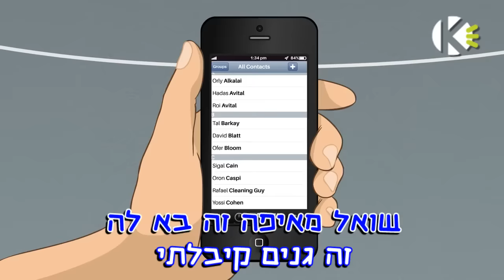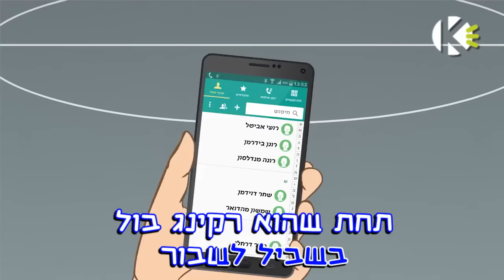דוביגל - רון נשר מארח את סטטיק בנאל תבורי וג'ורדי - שרים קריוקי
ניהול אישי וייצוג בלעדי - eagleye וירון דהאן
להזמנת הופעות 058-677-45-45 eglaeye production
יחסי ציבור: חניתה לב ארי נייד 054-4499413

מילים : רון נשר ולירז רוסו
לחן : לירז רוסו
עיבוד והפקה מוזיקלית : ירדן ג'ורדי פלג

קליפ ואנימציה : סטודיו אוריתמר

מפיק : אלון יהודה 2015